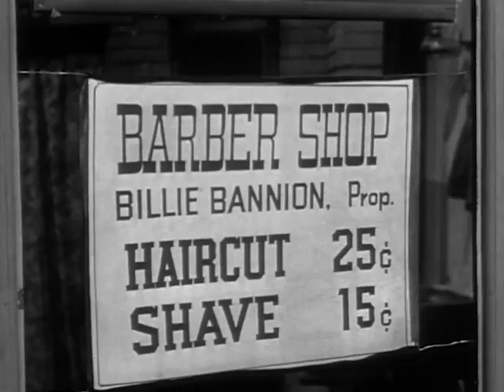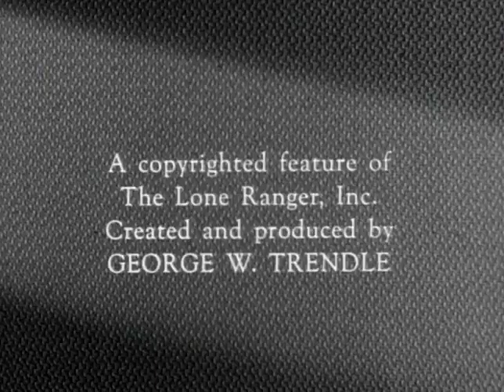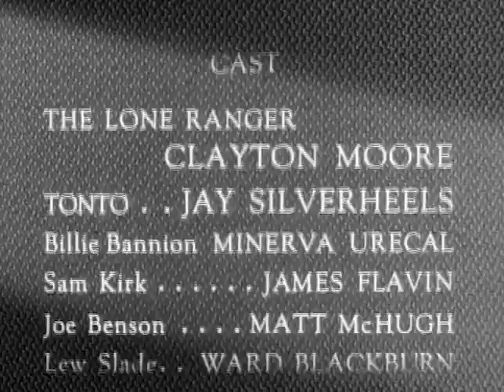The Lone Ranger | S01 E29 | Billie the Great | Full Episode